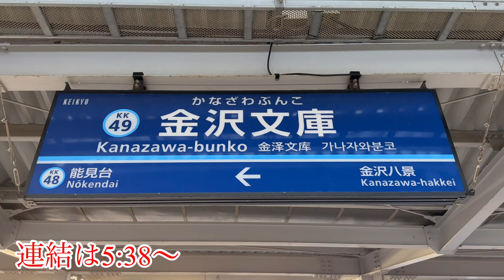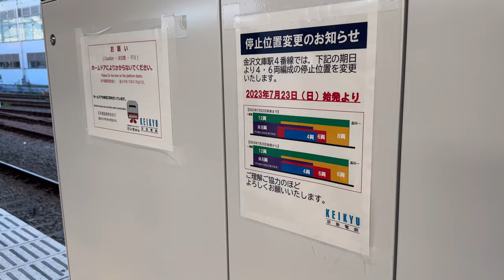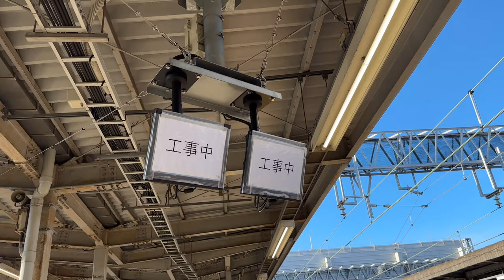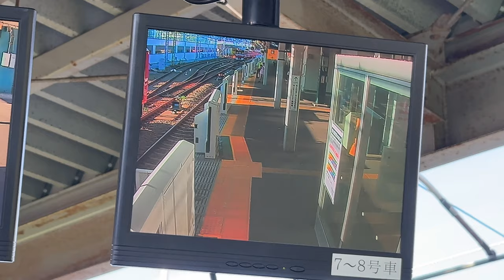京急本線 金沢文庫駅 4番線 ホームドア設置